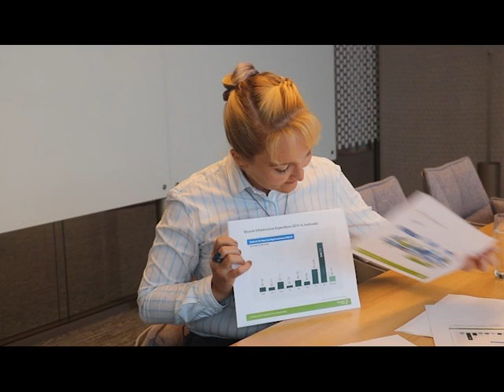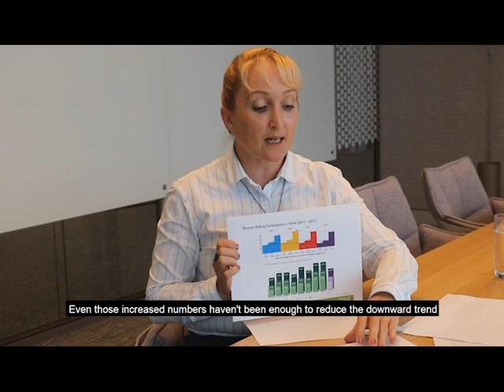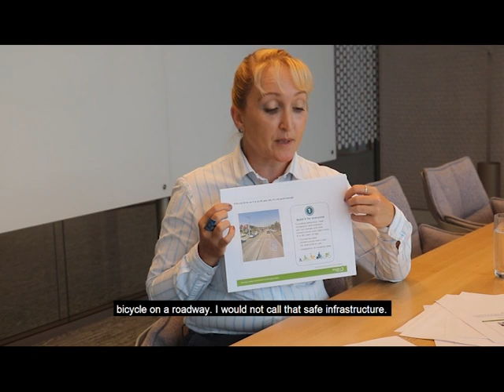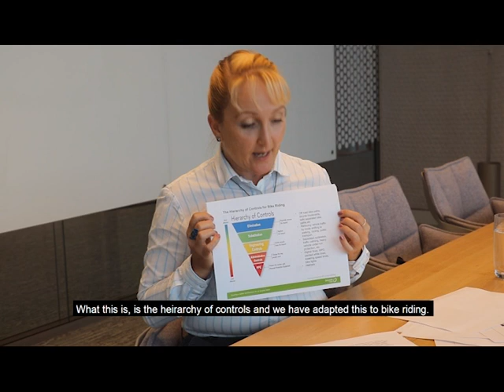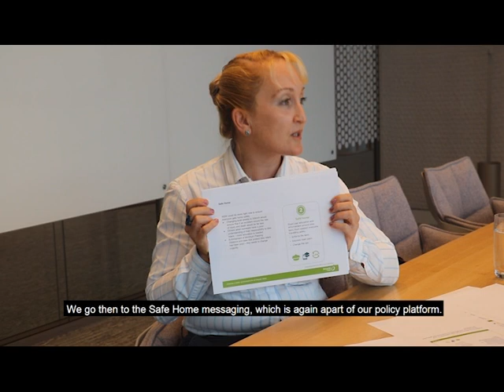2019 Election MP Briefing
If you want things to change for bike riding where you live, we recommend you contact your local member of the NSW State Parliament, or candidates seeking election.  They actually like hearing what is important to you.

To raise your issues ahead of the election on March 23rd you can ask for an appointment, send a letter or get in touch via social media.  Why not ask for a commitment to deliver what’s most important to you?

You can read more about making an impact on the 2019 election

This briefing was recorded live on Thursday, Janauary 24.